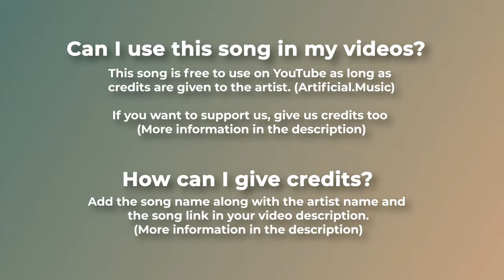Lofi Music For Videos Faithful Mission by Artificial Music 🇨🇦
A lo-fi hip hop track by the well-known Canadian producer Artificial.Music. Some of you may remember him from songs like "Herbal Tea" or "And So It Begins".